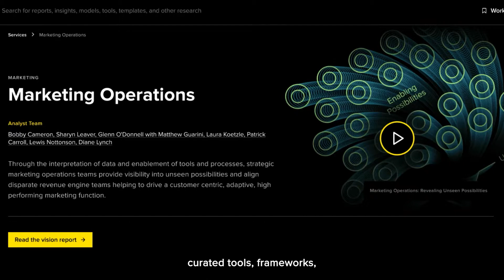Introducing Forrester Decisions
Forrester Decisions is Forrester's new portfolio of research services that helps executives and their teams — across technology, customer experience, digital, marketing, sales, and product management — plan and pursue their most pressing priorities. Forrester Decisions empowers you to make bold decisions so you can drive growth and deliver results.